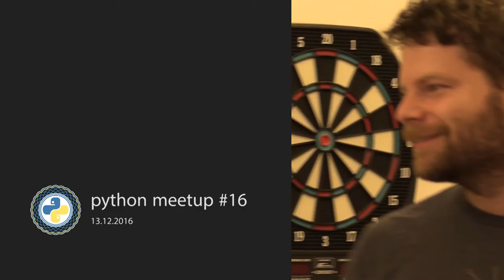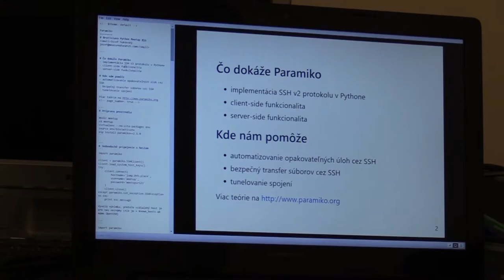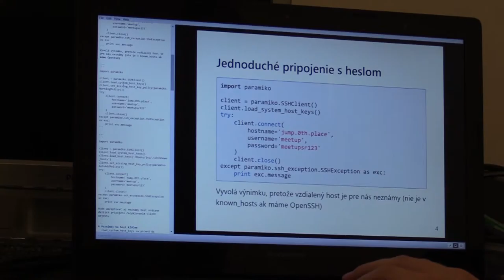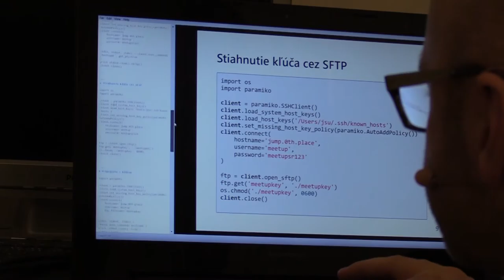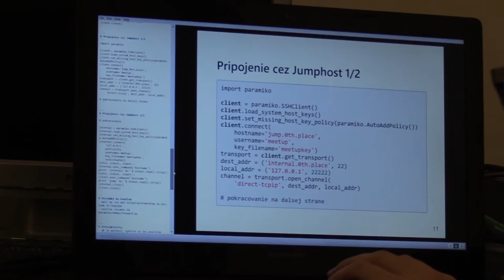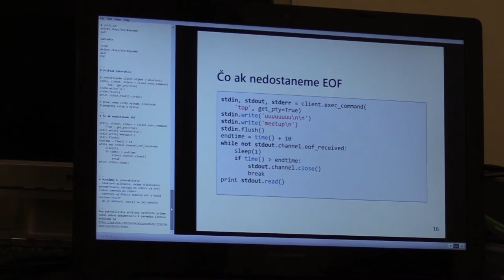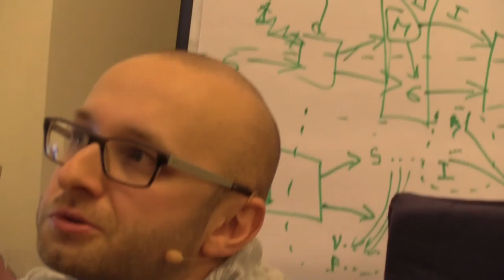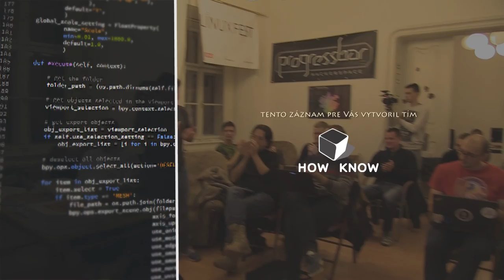Bratislava Python meetup #16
Na decembrovom meetupe nám príde Jozef Sukovský porozprávať o Paramiko (Python implementation of the SSHv2 protocol).

Na meetupe sme si prešli:
• Richard Kellner predstavil SPy o.z. a prípravy na PyCon SK 2017
• Jozef Sukovský predstavil Paramiko:
  • všeobecné predstavenie paramiko
  • jednoduchý príklad pripojenia klienta so serverom
  • práca s interaktívnou aplikáciou na druhej strane
  • povedali sme si, čo robiť, keď druhá strana nepošle exit a kanál zostane "visieť"
  • skúsili sme pretunelovanie sa cez jumphost